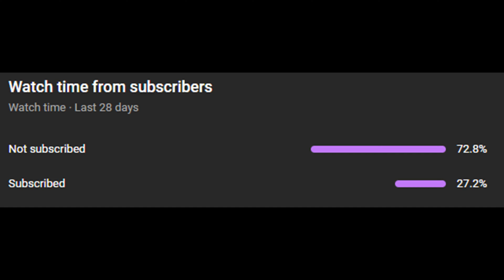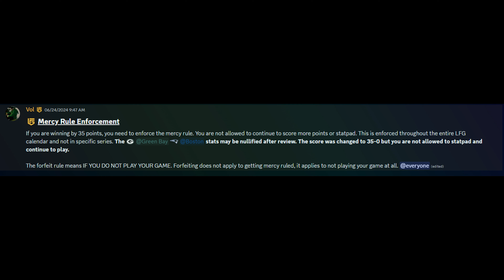LFG CHANGED THE RULES BECAUSE OF THIS GAME... [LFG S35 W3]